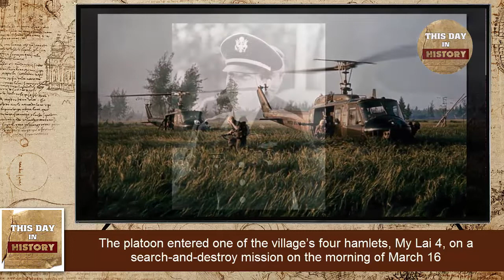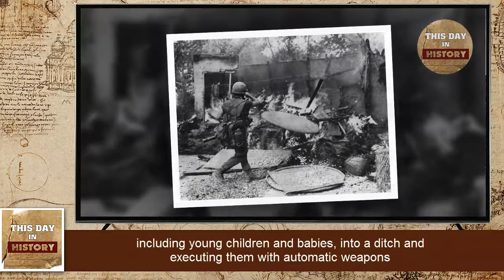Vietnamese villagers killed by U.S. soldiers in My Lai Massacre - March 16, 1968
On March 16, 1968, a platoon of American soldiers brutally kills as many as 500 unarmed civilians at My Lai, one of a cluster of small villages located near the northern coast of South Vietnam. The crime, which was kept secret for nearly two years, later became known as the My Lai Massacre.